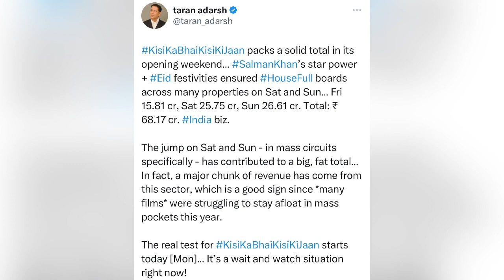Kisi Ka Bhai Kisi Ki Jaan Movie Day 4 Boxoffice Collection Passes Crucial Monday Test